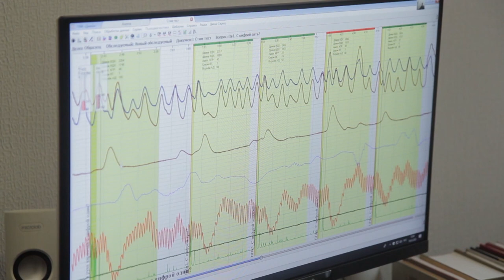Время Говорить - Проверка на полиграфе